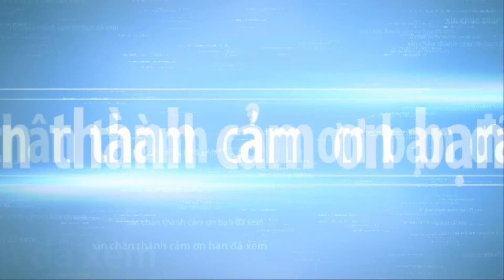National Bonsai Suiseki Show in malaysia part 6